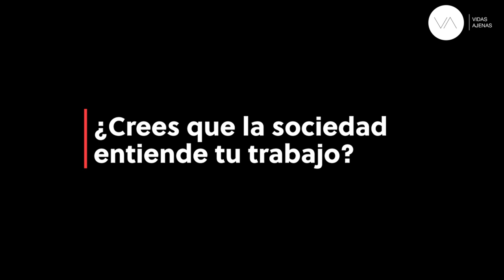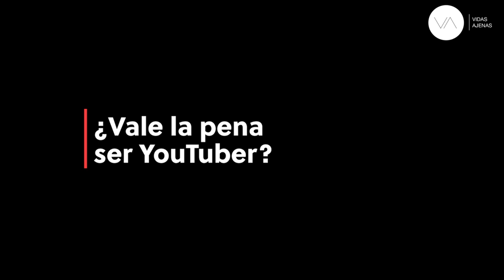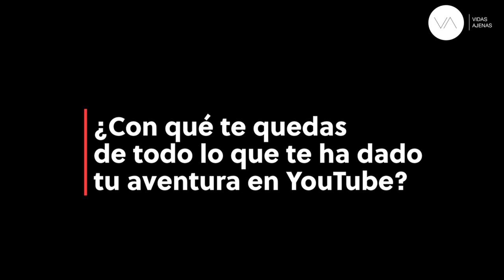Todo lo que siempre quisiste preguntarle a un YouTuber. Ray Bacon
Después de publicar el reportaje publicamos la entrevista completa a Ray Bacon, youtuber de Nintendo con casi dos millones de seguidores.

Durante la entrevista nos habló de su infancia en el mundo escolta, de su adolescencia de pelo largo y heavy metal y de cómo descubrió que el Derecho no era lo suyo, mientras trataba de crear una alternativa laboral en YouTube.

A difrencia del reportaje, en la entrevista completa Ray Bacon nos da detalles sobre cómo investigó la plataforma para crecer, cuánto esfuerzo lleva convertirse en YouTuber, sobre la fama, la exposición, los impuestos en Andorra y la relación con la prensa, incluso si vale o no vale la pena dedicar casi todo el día a crear contenido para YouTube.

Se nos quedó en el tintero la pregunta sobre si animaría a los padres a que sus hijos se dedicarna a esto. La respuesta corta, que nos comentó fuera de cámaras: sí, pero con matices, porque para un niño puede ser demasiado la exposición, los haters, el daño gratuito. La respuesta larga... bueno, quizás necesitaremos una segunda parte :)

¿Qué cámara usamos?

Gracias a tod@s por vernos. ¡Nos vemos en el siguiente reportaje!